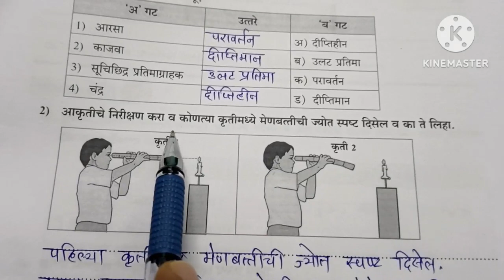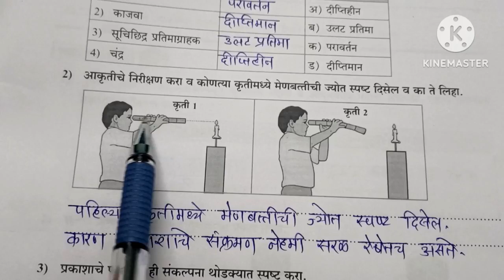सेतू अभ्यासक्रम 2023||7वी||सामान्य विज्ञान ||दिवस 18||Setu abhyas 7vi Vidnyan divas 18||7th Day 18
सेतू अभ्यासक्रम 2023||7वी||सामान्य विज्ञान ||दिवस 18||Setu abhyas 7vi Vidnyan divas 18
 7th Day 18

सेतू अभ्यासक्रम 2023||7वी||विज्ञान ||दिवस 18
Setu abhyas 7vi Vidnyan divas 18
Setub abhyas satavi vidnyan divas athara
सेतू अभ्यास सातवी विज्ञान दिवस अठरा
setu abhyas 7th science day 18 marathi medium